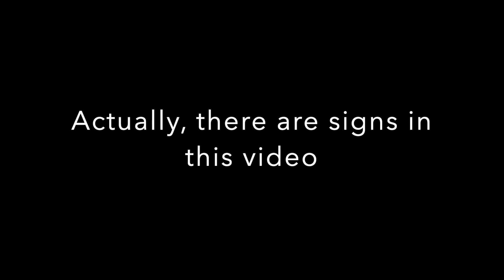Divine Intervention is Happening... A Message from God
Spiritual, Visionary, 8-Time Author Mary Soliel shares her recent profound and then quickly validated prophetic vision, and then a message from God for you! Pardon the ads. Mary has never been monetized on youtube and has no control over the appearance of advertising.